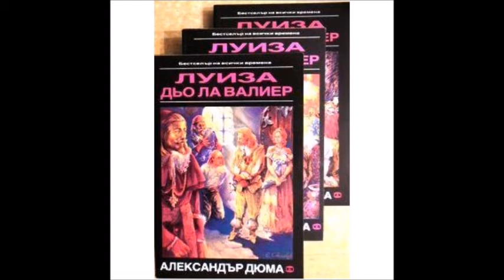Александър Дюма-Тримата мускетари -книга 3 - Луиза дьо ла Валиер - том 3 - глава 22-32 (Аудио книга)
Александър Дюма - Тримата мускетари - книга 3 - Виконт дьо Бражелон, или десет години по-късно — Луиза дьо ла Валиер  - том 3 - глава 22-32 (Аудио книга) Приключенски роман